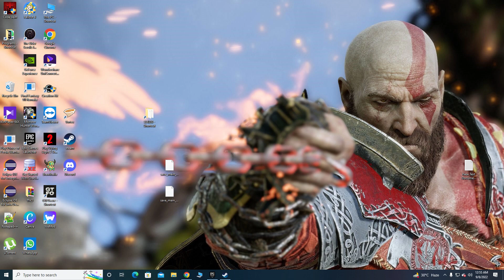DYING LIGHT 2 Gameplay Walkthrough Part 22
Dying Light 2 Stay Human is an action role-playing survival horror game featuring a zombie apocalyptic-themed open world. Set 22 years after Dying Light, it stars a new protagonist named Aiden Caldwell (voiced by Jonah Scott), who is equipped with various parkour skills. Players can perform actions such as climbing ledges, sliding, leaping off from edges, and wall running to quickly navigate the city. It was confirmed that there are over 3000 parkour animations to give a more fluid free running experience. Tools such as a grappling hook and a paraglider also aid traversal in the city. Aiden can also use the undead to break his fall. The game is mostly melee-based with the majority of fighting using melee weapons. The melee weapons have a limited lifespan and will degrade as the player uses them in combat.[1] Long-range weapons such as crossbows, shotguns, and spears can be used as well. Weapons can be upgraded with different blueprints and components which can be found by breaking down weapons for craft parts. Aiden can also utilize superhuman skills due to the infection.[2] New zombies have been added. Like the first game, the zombies are slow when exposed to sunlight, but they become more aggressive and hostile at night.[3] During the latter time of day, players can avoid zombies roaming the streets by staying on rooftops, who would otherwise hibernate inside buildings to avoid sunlight, or explore the safe interior of buildings to find items.